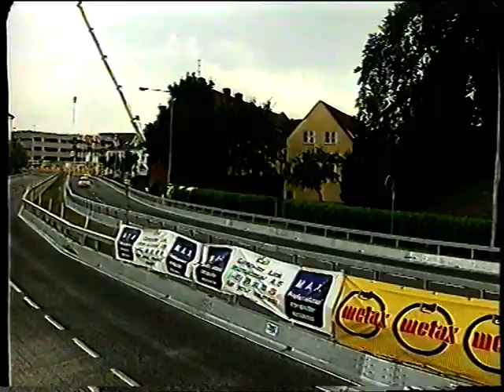Aalborg city race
Clip from Aalborg cityrace 1996